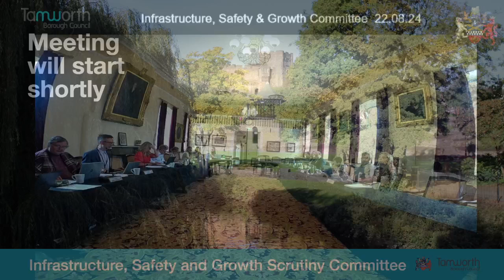Tamworth's Infrastructure, Safety & Growth 22.08.24